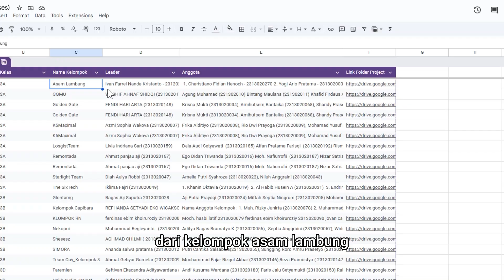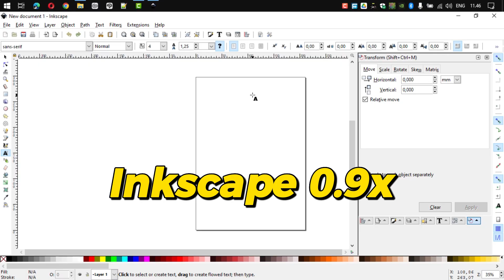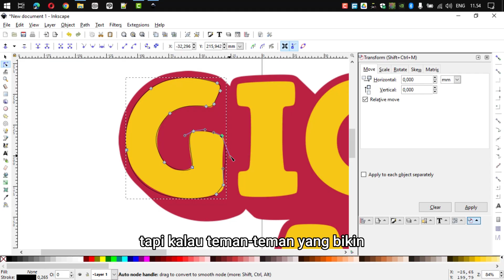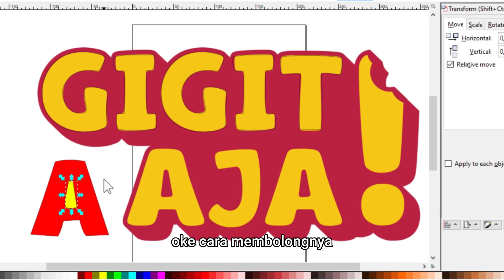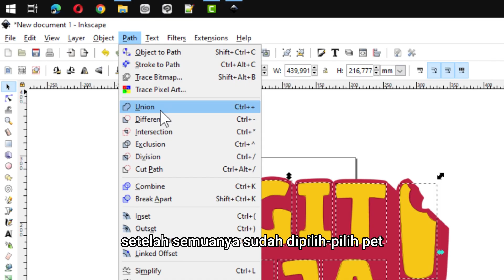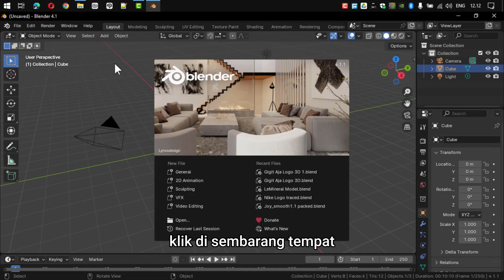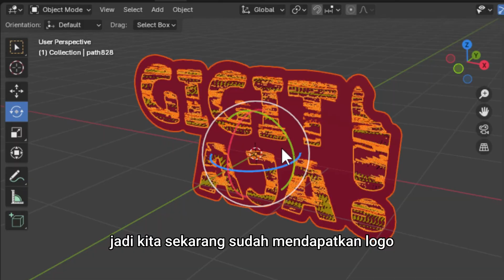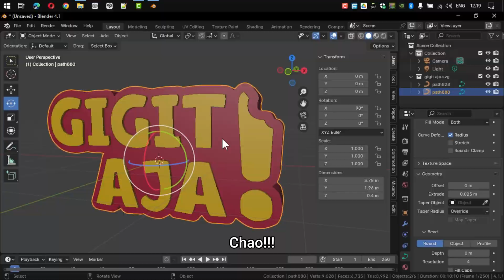3D Logo Modeling Tutorial from Inkscape to Blender (For Beginners)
In this video, I'll show you how to model a 3D logo from Inkscape to Blender without rendering. This tutorial is perfect for those of you who are beginners in Blender 3D or just learning logo design and simple modeling. The entire process is done on a Windows laptop with a 7th Gen Intel i3, 12GB RAM, and an NVIDIA MX110, so it's still lightweight for those of you using a standard PC.

From creating a vector logo in Inkscape, exporting it to Blender, then extruding and adjusting the 3D shape—everything is explained step-by-step for easy follow-up.

This video is suitable for high school students, design students, and beginner Blender users who want to learn modeling quickly but still get cool results.

Timestamp:
00:00 Assignment Review
01:29 PNG to Vector
10:41 Vector to 3D Model